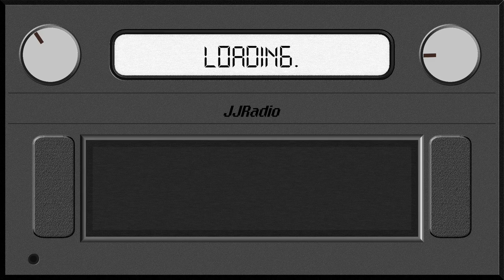JJCraft31 - FM31 | [Original Song]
- FM31 -

Written by JJCraft31
Composed in Logic Pro
Visualizer made on Specterr.com